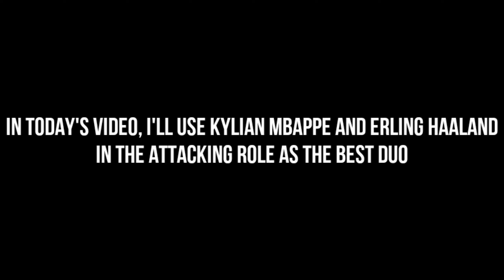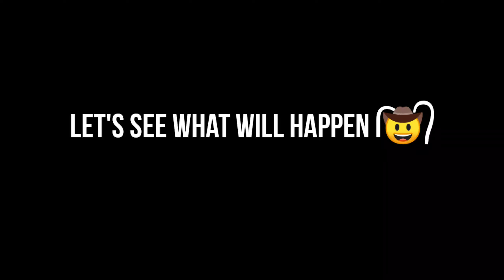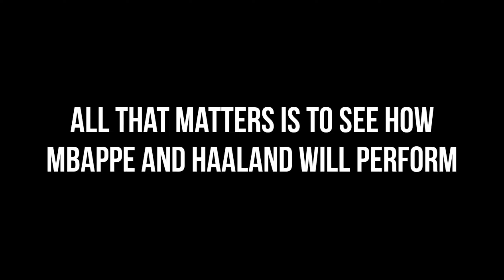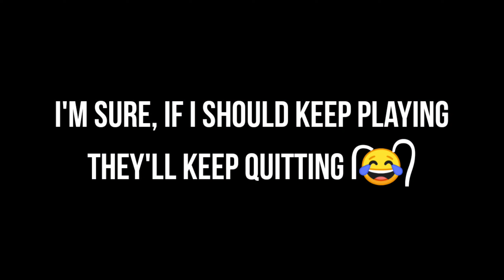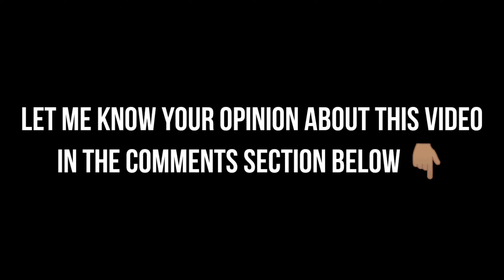The Best Duo In DLS 21 ft. Kylian Mbappe And Erling Haaland | Dream League Soccer 2021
In this video, I'll use Kylian Mbappe and Erling Haaland at the attacking role as the best duo, so watch the full video to see how they'll perform in the online mode.

My Tools:

Device Type: Android
Screen Recorder: Xiaomi Inbuilt Screen Recorder
Video Editing App: Kinemaster Pro
Thumbnail Editing App: Pixellab